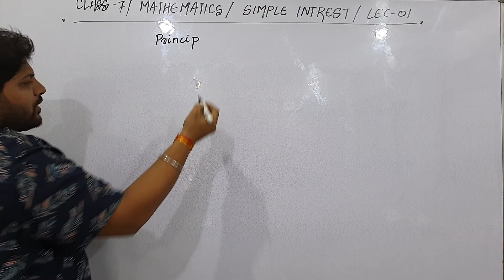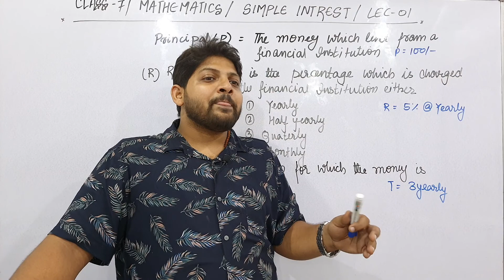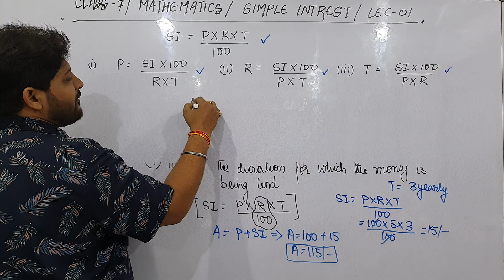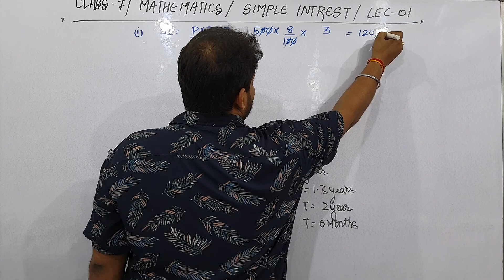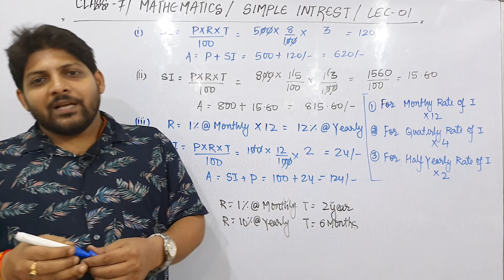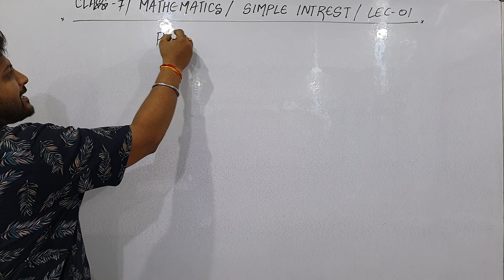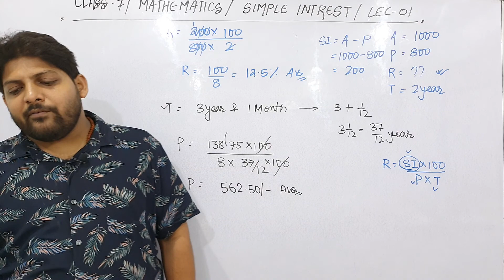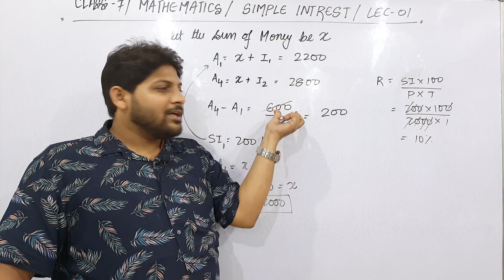SIMPLE INTREST | SAINIK SCHOOL PREPARATION | RAMKRISHNA MISSION DEOGHAR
Topic Covered
1. Concept of simple Intrest
2. Formula of Simple Intrest
3. Formula of Time
4. Formula of Principal
5. Formula of Rate
6. Formula of Amount
7. Concept of rate at Monthly, Quaterly, Half yearly & yearly
8. Numerical based on Simple Intrest